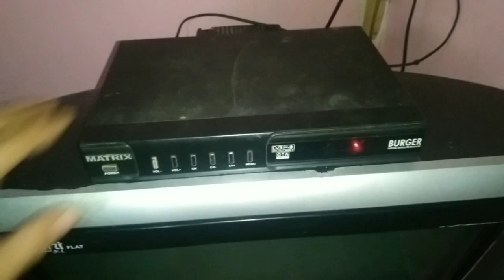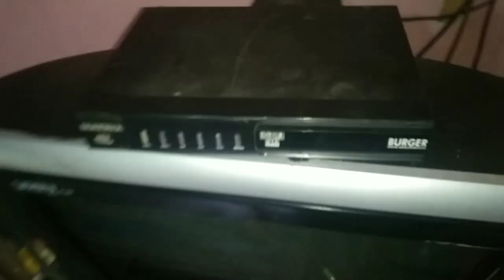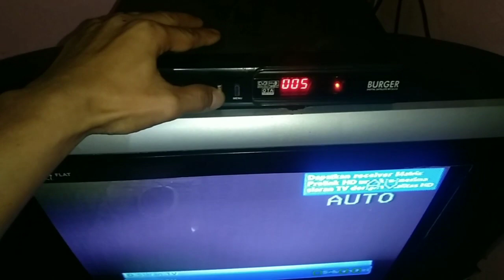DI SINI RAHASIANYA, akhirnya bisa nonton tv lagi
tv digital
siaran tv digital
receiver parabola
receiver mati stenby
receiver gagal star
STB
STB mati
STB gagal star
STB tidak keluar gambar
tv tabung